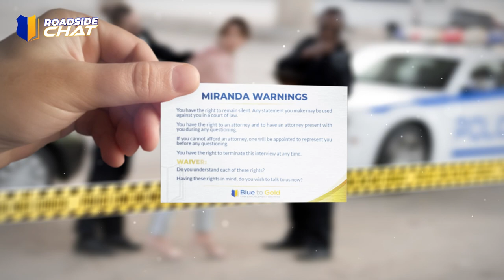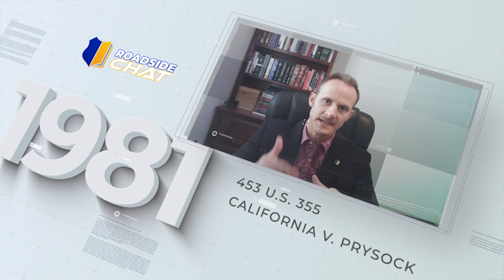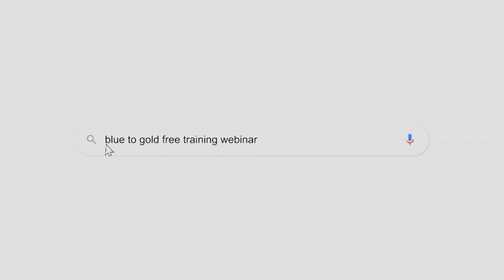Ep. #368 After reading Miranda, is an Express Acknowledgment of Understanding Required?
Roadside Chat: Under Miranda, is an Express of Understanding required?

When reading a suspect his Miranda rights, are officers required to obtain an express verbal acknowledgment that the subject understands his rights?  If the subject does not respond when asked if he understands his rights, can the officer continue with the interrogation?

Cases referenced:
📌 Miranda v. Arizona, 384 U.S. 436, 86 S. Ct. 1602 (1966)
📌 Moran v. Burbine, 475 U.S. 412, 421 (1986)

Roadside Chat by Blue to Gold aims to answer your legal questions and teach law enforcement officers best practices and clarifies legal issues officers face every day.